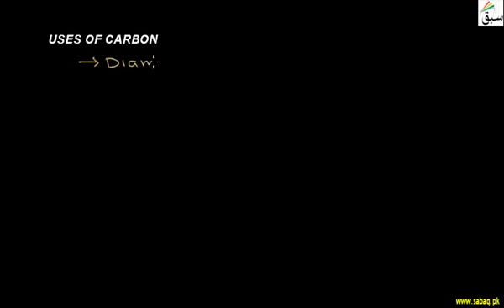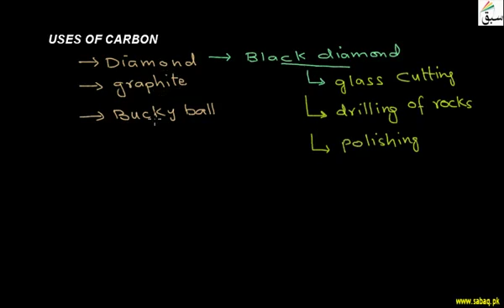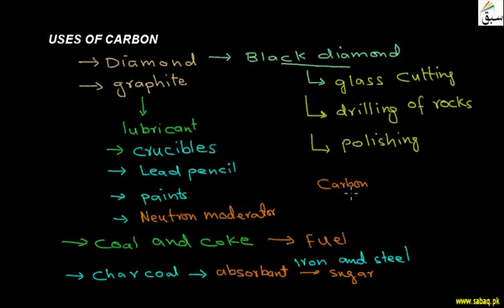Uses of Carbon